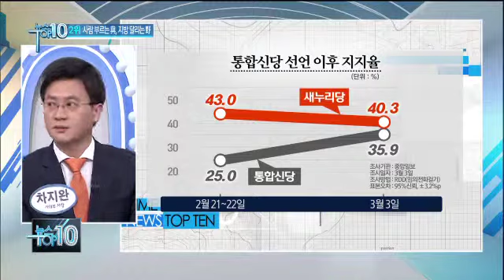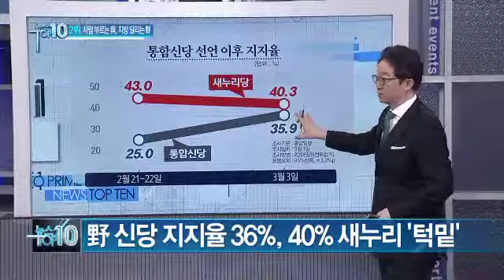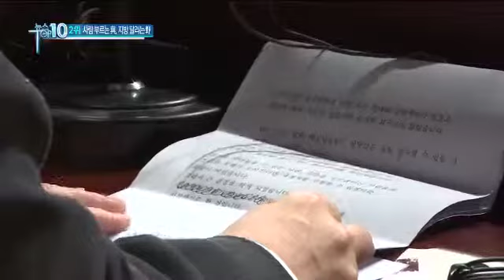사람 부르는 與, 지방 달리는 野_채널A_뉴스TOP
[14.03.04] 오늘의 뉴스TOP10

[뉴스TOP10] 14/03/04 방송 화요일

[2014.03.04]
사람 부르는 與, 지방 달리는 野